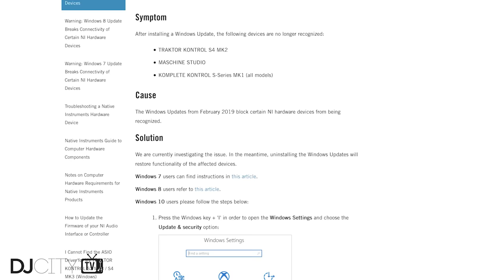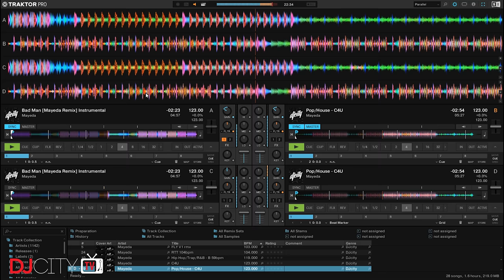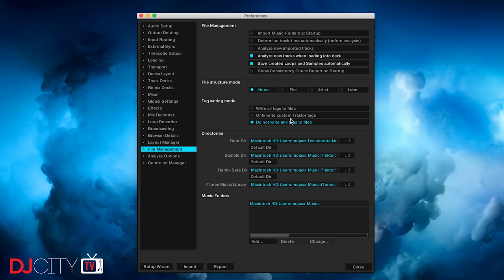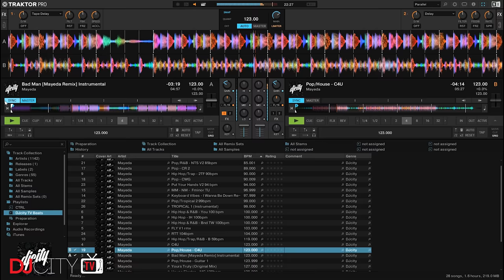First Look: Native Instruments Traktor Pro 3.1 | Tips and Tricks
Mojaxx takes a first look at Native Instruments' Traktor Pro 3.1, which includes bug fixes, tweaks, and for the first time, parallel waveforms.